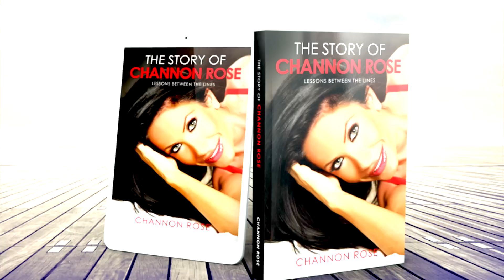MY DISS TRACK (ROAST YOURSELF CHALLENGE)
My Diss Track Roast Yourself Challenge!!! Comment YASSS if you are reading this!

I tag: Tana Mongeau, Trisha Paytas, Brye Ashley, Kristen Kaye, LoeyLane, Shane Dawson, Jessi Love, Taylor Swift, Kanye, Kim K, Jeffery Star & Kat Von D (Go tell them I tagged them in the Diss Track Roast Yourself Challenge!)